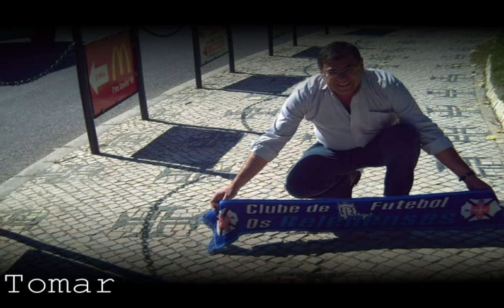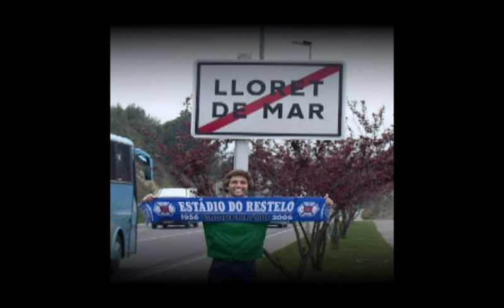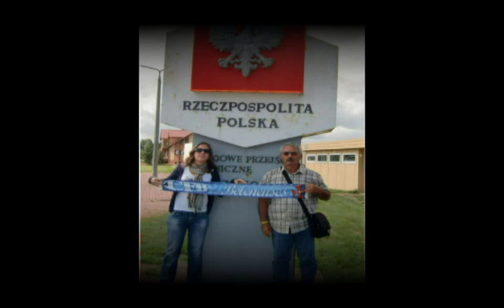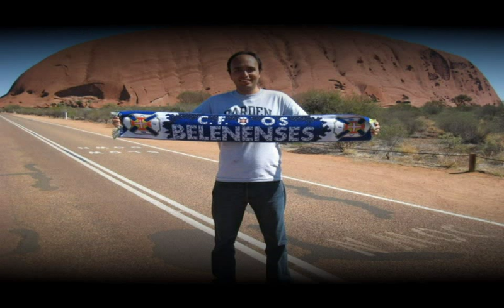Belenenses no Mundo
Queremos que o BELENENSES volte a ser o que era!